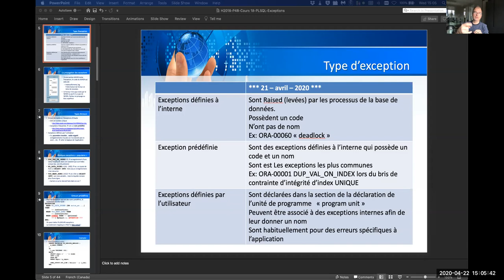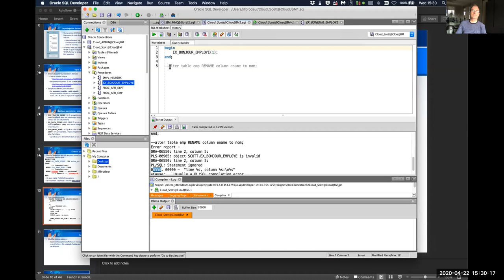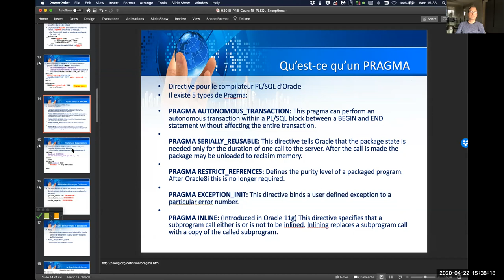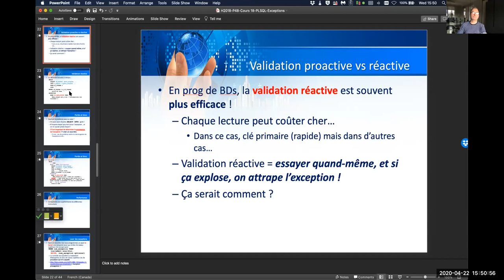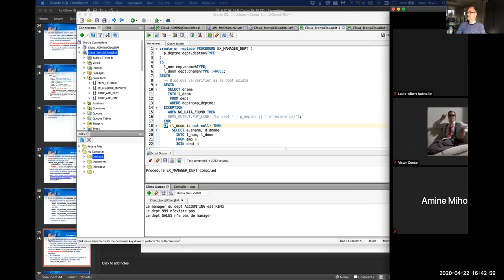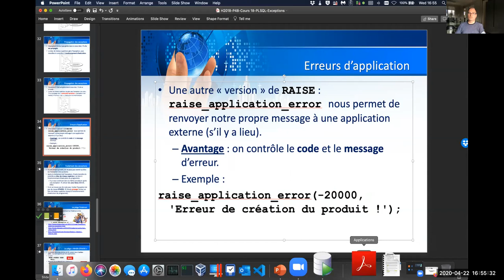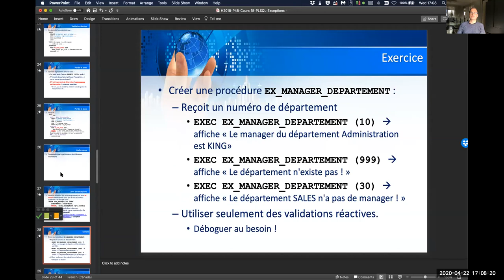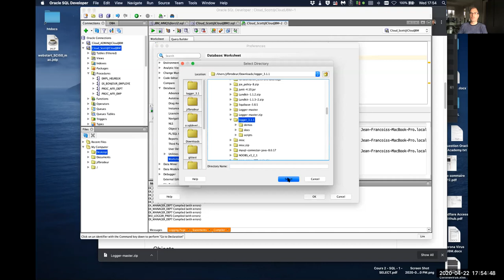PL/SQL cours 5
Oracle PL/SQL 5